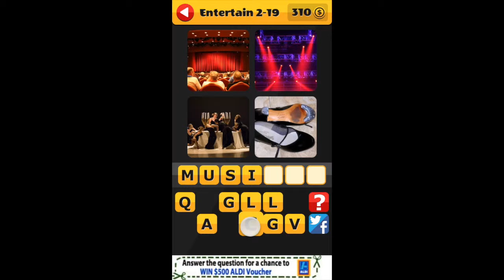What's That Word - Level 2-19 Entertainment Walkthrough Answers